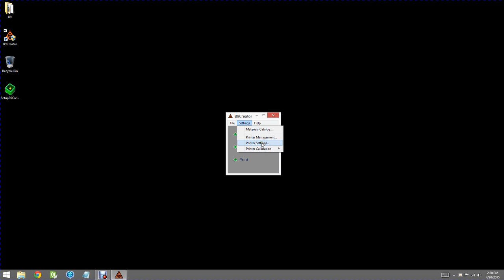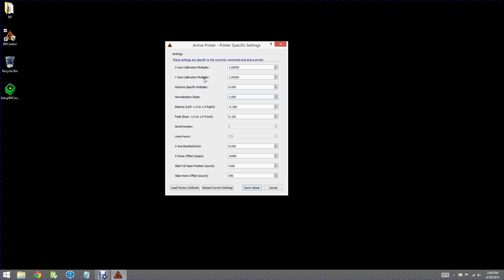B9 Instructional Calibration Print Analysis and Printer Tuning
How to analyze the calibration print to tune the printer’s Fade/Balance, MSM and Slope.